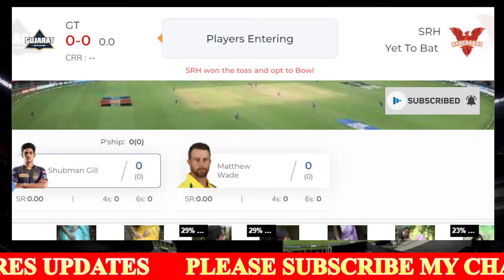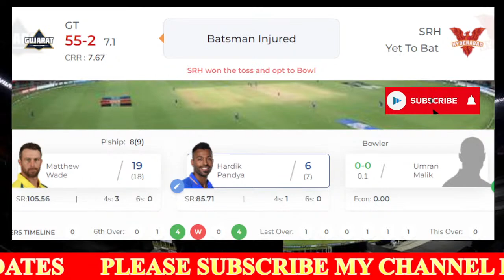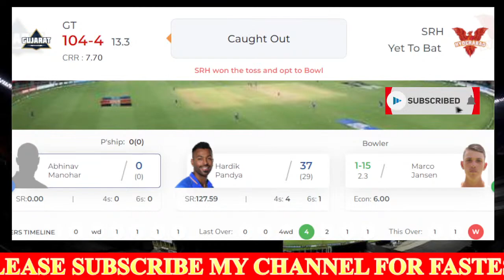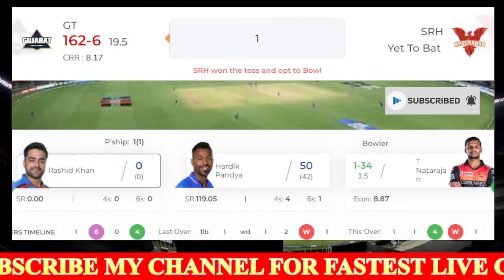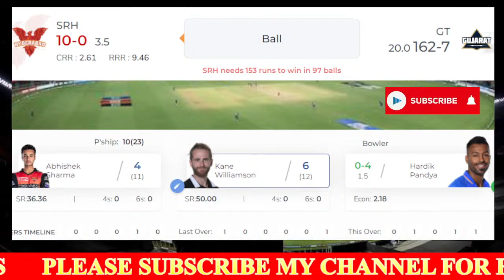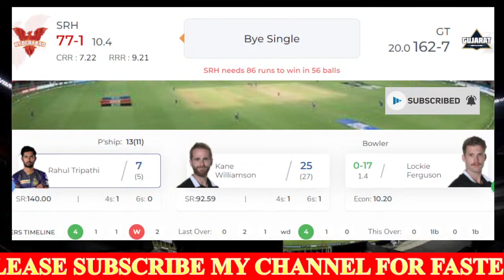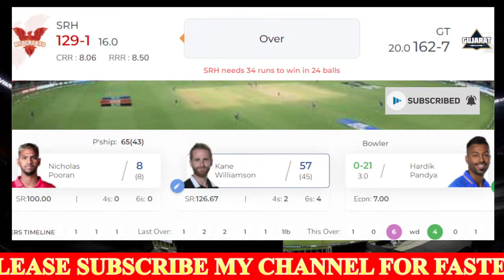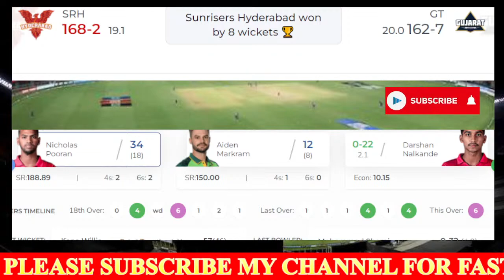🔴LIVE SRH VS GT | IPL 2022 | HYDERABAD VS GUJARAT | INDIAN PREMIER LEAGUE | TATA IPL T20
Indian Premier League (IPL) 2022, Season 15, Match No 21 Sunrisers Hyderabad vs Gujarat Titans live from Dr DY Patil Sports Academy, Mumbai, India.

Invitation Code for Joinning My Team :
Team1: 74VYN6R7YA0103
Team2: 37NPWTEORI0106
Team3: 371LKWCRXI0102
Team4: 87JG73C3ZJ0110
Team5: 16A4YAQXJM0109
Team6: 53CJFPPWVQ0103
Team7: 19RFTPWTUP0105
Team8: 72UUFB7GVK0104
Team9: 91JQA3SMH90102
Team10: 20NVHFNJIG0105
Team11: 54YAPJE7WL0102
Team12: 26F1GW4BFC0108
Team13: 57RHPLMB5Y0106
Team14: 73VFNS3NMS0102
Team15: 81WSEM9IMP0103

Match Details
Match: SRH vs GT, 21st Match, Indian Premier League 2022
Date: Monday, April 11, 2022
Toss: Sunrisers Hyderaba won the toss and opt to bowl
Venue: Dr DY Patil Sports Academy, Mumbai, India
Umpires: Rod Tucker, Chirra Ravikanthreddy
Third Umpire: Virender Sharma
Match Referee: Daniel Manohar

Gujarat Titans Squad:
Playing XI: Matthew Wade (wk), Shubman Gill, Sai Sudharsan, Hardik Pandya (c), David Miller, Rahul Tewatia, Abhinav Manohar, Rashid Khan, Lockie Ferguson, Mohammed Shami, Darshan Nalkande

Bench: Jayant Yadav, Vijay Shankar, Varun Aaron, Wriddhiman Saha, Pradeep Sangwan, Gurkeerat Singh Mann, Alzarri Joseph, Ravisrinivasan Sai Kishore, Rahmanullah Gurbaz, Dominic Drakes, Yash Dayal, Noor Ahmad

Sunrisers Hyderabad Squad:
Playing XI: Abhishek Sharma, Kane Williamson (c), Rahul Tripathi, Nicholas Pooran (wk), Aiden Markram, Shashank Singh, Washington Sundar, Bhuvneshwar Kumar, Marco Jansen, Umran Malik, T Natarajan

Bench: Shreyas Gopal, Jagadeesha Suchith, Ravikumar Samarth, Glenn Phillips, Vishnu Vinod, Priyam Garg, Kartik Tyagi, Romario Shepherd, Fazalhaq Farooqi, Abdul Samad, Saurabh Dubey